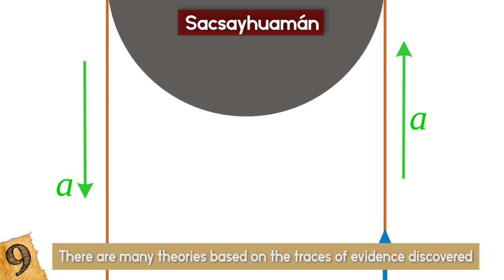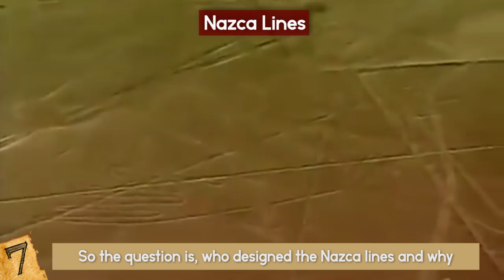Most MYSTERIOUS Ancient Architecture!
Check out the most mysterious ancient architecture! This top 10 list of unexplained mysteries features strange alien architecture around the world. Could it be built by extraterrestrial life aka aliens?

9. Sacsayhuamán
Our planet has many astounding relics from the past that we still don’t understand how people from that era were able to make them. To explain missing links, people claim that ancient civilizations must have had help from interstellar friends!
The fortress of Sacsayhuamán (or Sexy Woman if you don’t speak Spanish), is a fortress believed to have been built by aliens. Located in the Peruvian Andes, just outside the old Inca capital of Cusco, this fortress is estimated to be over 1,000 years old. The walls are built out of enormous stones that seem to be carved with laser-like precision. The rocks are stacked together like a jigsaw puzzle and are estimated to weigh almost 360 tons each. Not just that, to build the fortress, the rocks were hauled for more than 32 km before being lifted and placed with such immaculate perfection. Sacsayhuamán continues to baffle the scientific community.
Archeologists have tried to debunk the mystery of this alien wonder. It turns out the Inca Empire had already mastered engineering skills way before other civilizations rose to prominence. They built several fortified complexes for astrological readings and to keep track of calendars. As to how the Incas moved the stones remains a mystery. However, of course there are many theories based on the traces of evidence discovered across the sites. According to one popular belief, the Incas had developed a rope and lever system, which could move very large stones. Even modern day machinery would have a hard time transporting these intricate masonry designs. How exactly did they do it? We still don’t know for sure so until then, just turn on Ancient Aliens on the History Channel and they will have an explanation for everything!

8. Baalbek, Lebanon
Baalbek is a city in Lebanon with a population of around 83,000 people. It is famous for being the home of one of the most mysterious ruins of the Roman Empire. It turns out that a 2,000 year old Roman temple to Jupiter was built on top of 3 stone blocks weighing almost 1,000 tons each. In the quarry, there are two gigantic stones that never made it into the temple.
One of the stones, known as the “Stone of the South”, is the largest worked monolith on Earth, weighing in at 1,242 tons.
Right across from it also lies the “Stone of the Pregnant Woman” which is also estimated to be around 1000 tons. The true origin of this site still remains unknown, however, what is more baffling is how these stones got there in the first place before being precisely set. Numerous stories have been going around the town for centuries. According to one story, there once lived a pregnant woman who tricked people into believing she would share the secret of how to move the giant stones only if the people provided her with food until she gave birth. Some say the stone grants the woman who touches it with fertility. Others say that a giant genie was responsible for moving and cutting the stones. And the rest? You already know the answer. It was aliens.
The stones are cut very precisely, and the origins of the sacred spot underneath the Temple of Jupiter are shrouded in mystery. It could have been built by the Phoenicians or rumor has it that Cain himself may have built it with enslaved giants. They were placed extremely accurately and why they would use such enormous blocks isn’t clear.

7. Easter Island Heads
These iconic heads are known as Moai by the Rapa Nui people who carved the figures between 1100 to 1680 AD (or CE, whichever you want to call it). Considering there are so many of them and the fact that they are so huge, a lot of people actually believe they were built by aliens. Not just that, they are located on one of the most remote places on Earth, which today is inhabited by only a few people. Almost 1,000 statues have been documented, which on average weigh up to around 10 tons each. However, there are many that were not completed that weigh over 200 tons!! What’s even more astounding is that an archaeological expedition discovered that the massive heads that we see on the surface, have full bodies underneath them.